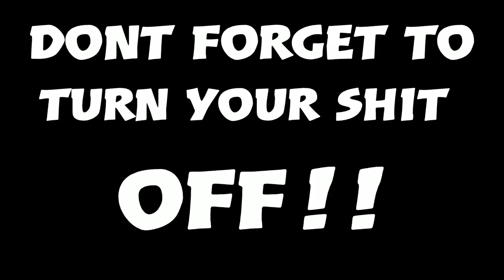Firewall Zero Hour: A Lesson on How to Handle AFK'ers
Don't be a Shlomi_star. Turn your gear off when you're done playing.

Music is Rage Against the Machine, "Bombtrack"